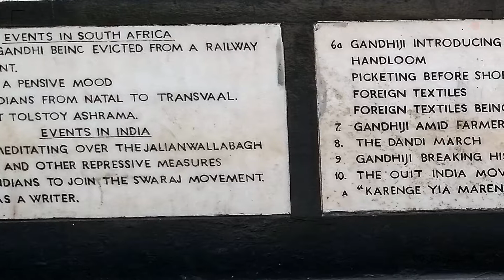গঙ্গাজল নিতে গান্ধী ঘাট / Barrackpore Gandhi ghat weekend trip near Kolkata / Abinash Jana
If you are looking for a small weekend trip Gandhi ghat near barrackpore is best for you! This place is 25km away from city kolkata bank of holy river Ganga.